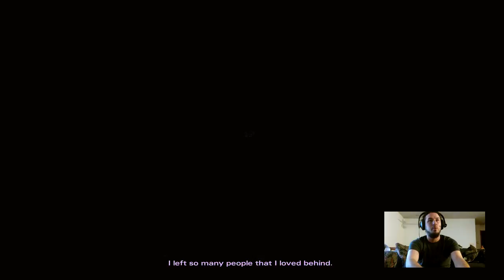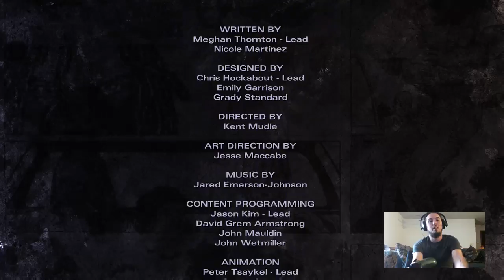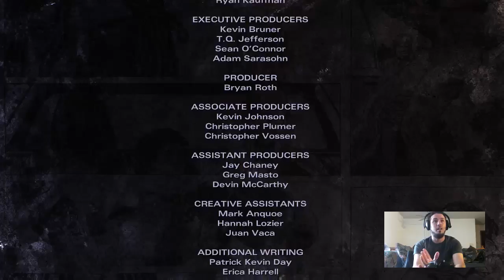Michonne episode 1